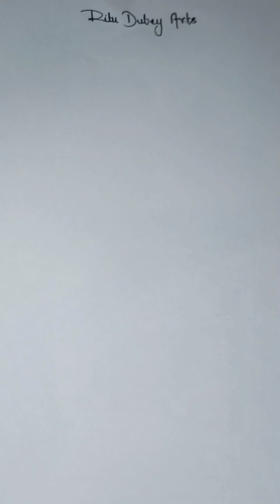Cute boy and girl drawing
Cute boy and girl drawing (@ritudubey6241 )
video viral
kimberly loaiza
now
how to viral short video on youtube